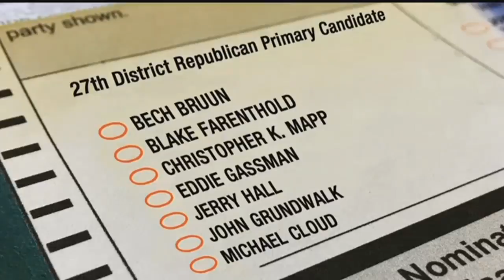Judge rules Texas GOP does not have to leave Farenthold on ballot